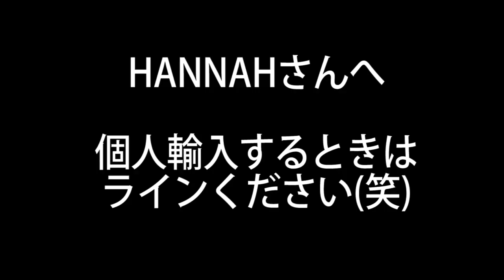【一重メイク】二重のHANNAHさんの毎日メイクをしてもらった結果・・・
また、東京行こうっと！！

HANNAHさんのチャンネル
➤みらいちゃんにメイクしてもらった結果…？

➤ブログ更新しました
motd CANMAKEの新色でソフトスモーキーアイメイクとスタバの新作いちごのフラペチーノが今年も出たっ🍓

♡FOLLOW ME♡
●mirainist限定ファンアプリfanicon